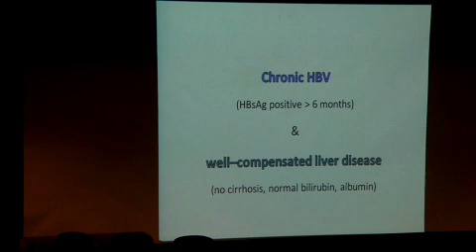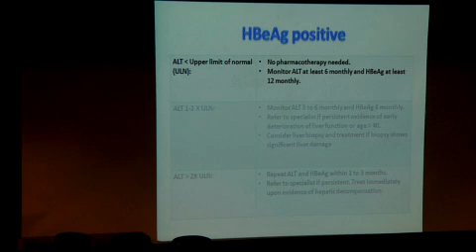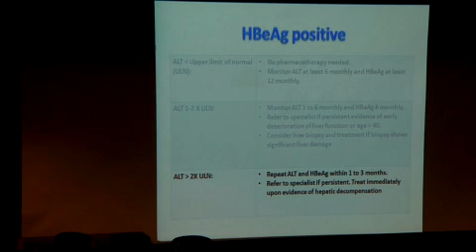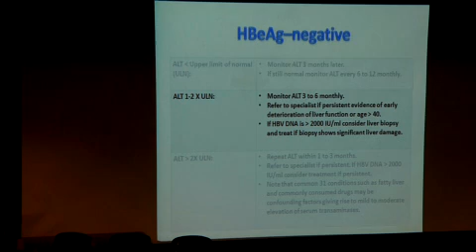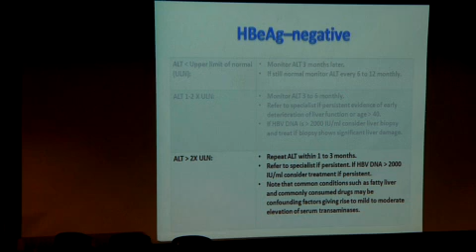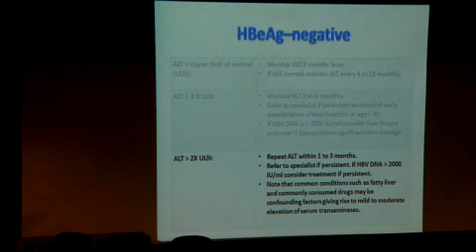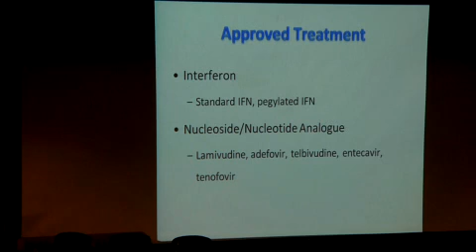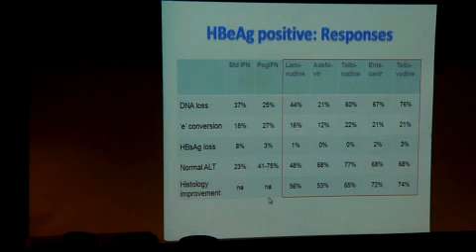Chronic Hepatitis B: Treatment Indications and Options (2/3)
Fifth speaker Dr Lui from Gleneagles Hospital speaks at the launch of the MOH Clinical Practice Guidelines (CPG) on Chronic Hepatitis B Infection.

Speaker details:
Dr Lui Hock Foong
Consultant Gastroenterologist
H F Lui Digestive & Liver Clinic
Gleneagles Hospital